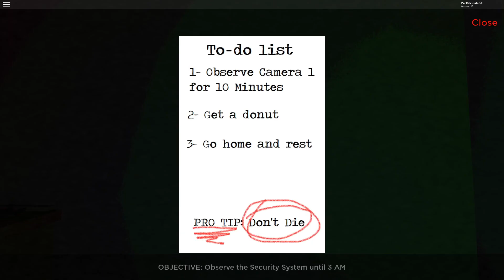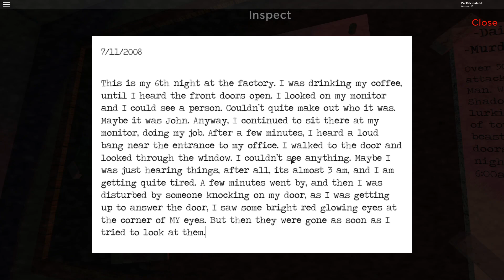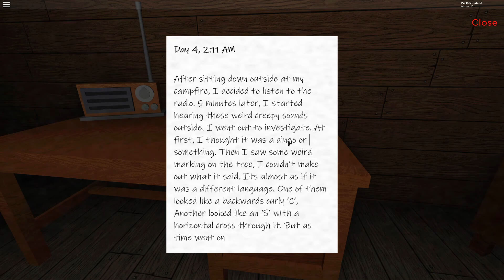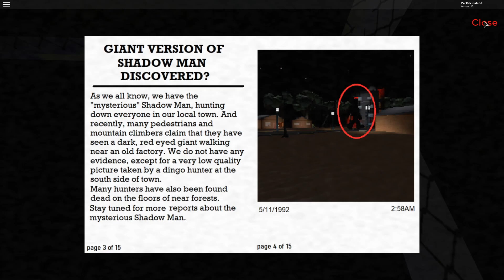Before 3 Am(Full Playthrough) - Roblox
Good thing about this game is that you don't get killed by the monster because that would've taken me longer to record.